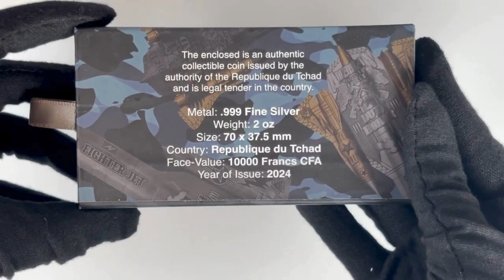Gsbcanada Present: ,🚀🛦FIGHTER JET Weapons of War 2 Oz Silver Coin 10000 Francs Chad 2024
FIGHTER JET Weapons of War 2 Oz Antiqued Silver Coin 10000 Francs Chad 2024

Interested to collect one of the most Best sky terror? Please visit Gsbcanada.com

Available in 3 Finish: Black and Gold, Gold Glided and Antiqued

Experience the unparalleled craftsmanship of the FIGHTER JET Weapons of War 2 Oz Silver Coin, a stunning addition to any collection. Issued by Chad in 2024 with a face value of 10,000 Francs, this coin is available in three exquisite finishes: Black and Gold, Gold Gilded, and Silver. Your trust is our priority at Gold & Silver Bullion Canada, offering competitive options to buy modern numismatic coins and top-tier gold and silver bullion. Relish the convenience of our worldwide fast shipping and a 14-day money-back warranty, ensuring a hassle-free shopping experience. Elevate your collection with this limited-edition masterpiece today.